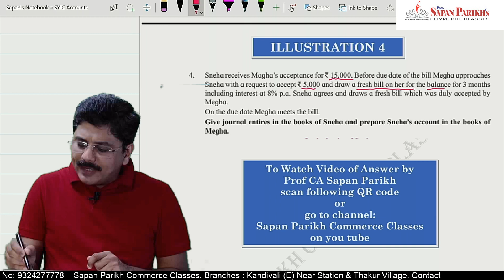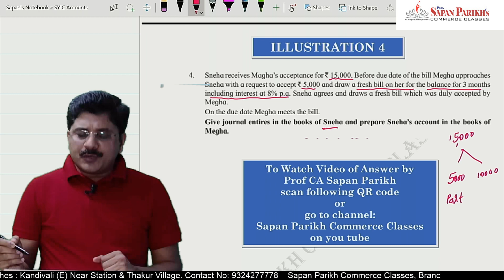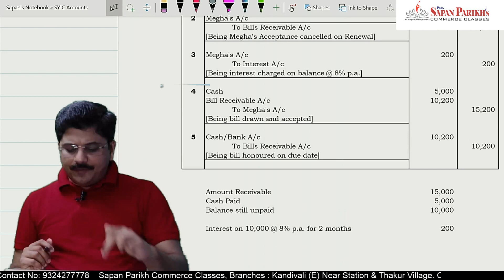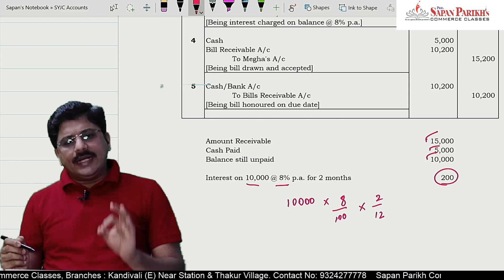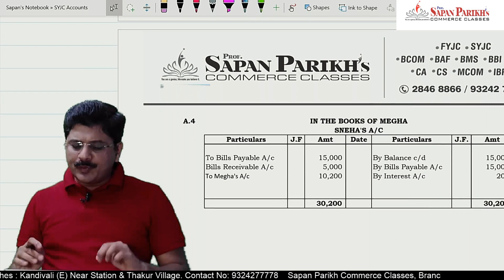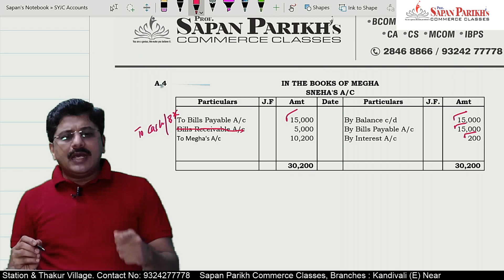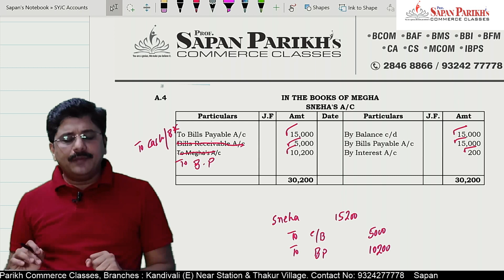Illustration 4 | Bills of Exchange | Accounts | HSC Class 12 | CA Sapan Sir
Watch the video solutions of Bills of Exchange, from Accounts, of HSC Class 12 Maharashtra Board by Prof. CA Sapan Sir, to prepare well for your HSC March 2024 Board Exams.
Also SHARE with your other friends in Class 12 HSC, so they can also have the benefit of the same.

Welcome to Sapan Parikh Commerce Classes – YouTube Channel.
Prof. Sapan Parikh is a visiting Faculty at Mumbai’s Reputed Colleges as well as Institute of Chartered Accountants of India. We have trained over 5000+ students through various mediums over the past 20+ years.

For more details on courses and batches :
Address : D Wing, Ambika Darshan, Pramod Tanna Road, Near Station, Kandivali East, Mumbai – 400101.